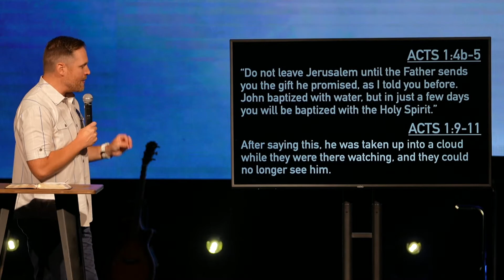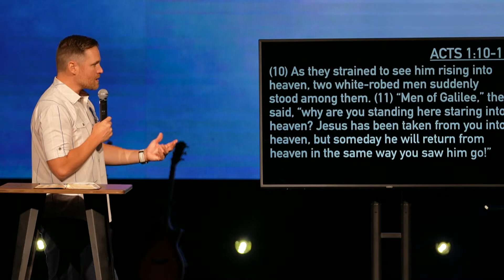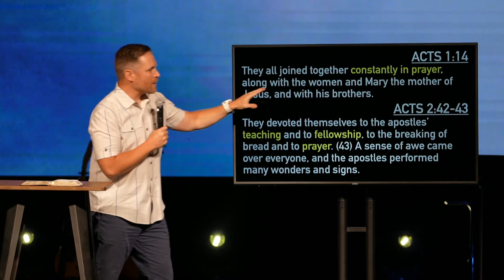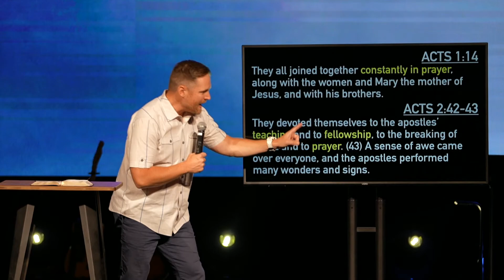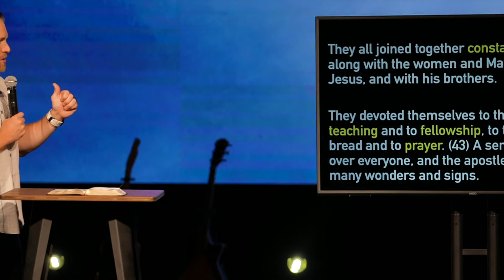The Expectant Early Church: July 24, 2022